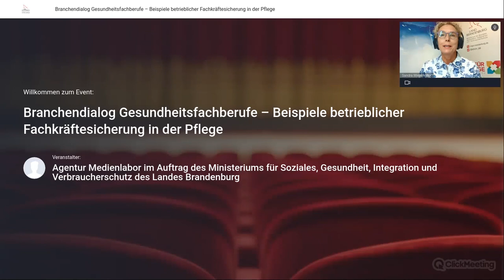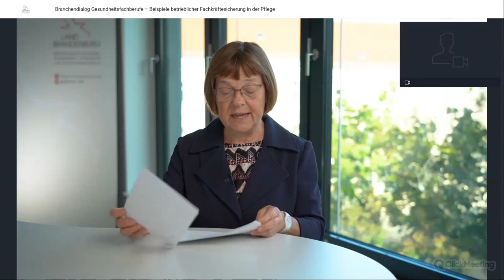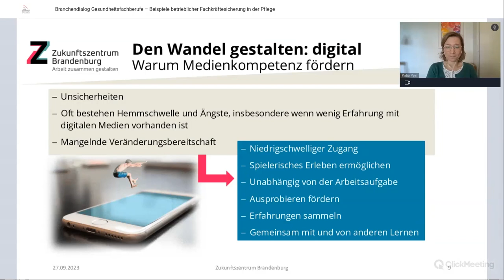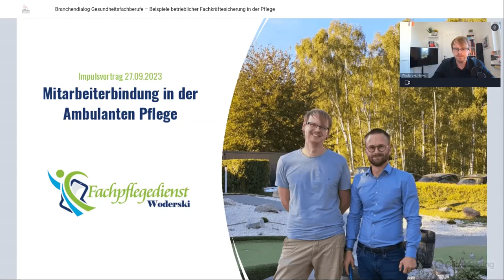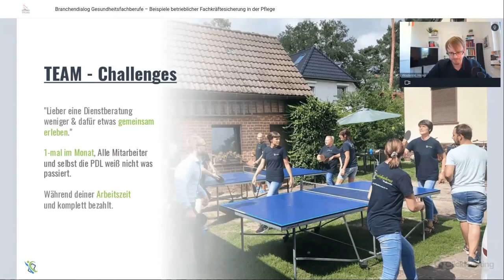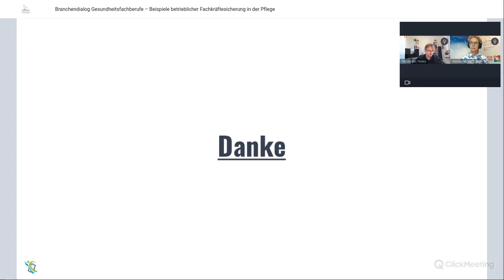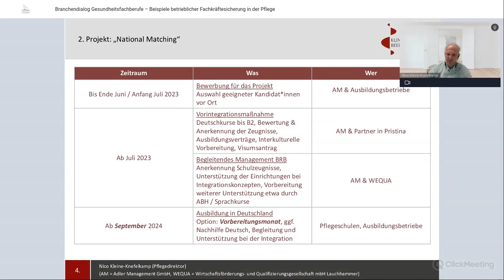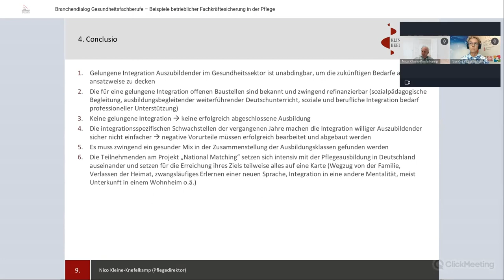Branchendialog Gesundheitsfachberufe – Beispiele betriebl. Fachkräftesicherung//Online-VA 27.9.2023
Diese Online-Veranstaltung bot allen Teilnehmerinnen und Teilnehmern eine exklusive Plattform, um sich durch den Austausch von Good-Practice-Beispielen aus betrieblicher Praxis inspirieren zu lassen und wertvolle Einblicke in erfolgreiche Strategien zu gewinnen.

Praxisnahe Good-Practice-Beispiele: Verschiedene Einrichtungen präsentierten ihre bewährten Ansätze zur Fachkräftesicherung in der Pflege, was eine hervorragende Gelegenheit geboten hat, von bewährten Methoden zu lernen.

Praktische Anregungen für unternehmerisches Handeln: Aufgrund des betrieblichen Charakters der Veranstaltung, sowohl in Bezug auf ReferentInnen als auch Zielgruppe, konnten nicht nur inspirierende Ideen mitgenommen werden. Es wurden auch konkrete Impulse gegeben, wie sie diese in ihren eigenen Einrichtung umsetzen könnten.

Beratungs- und Fördermöglichkeiten: Während der Podiumsdiskussion gab die Wirtschaftsförderung Brandenburg (WFBB) Einblicke in vielfältige Beratungs- und Förderangebote. Zudem wurden Grußwörter von Ministerin Ursula Nonnemacher (Ministerium für Soziales, Gesundheit, Integration und Verbraucherschutz des Landes Brandenburg/MSGIV) und Dr. Ramona Schröder (Regionaldirektion Berlin-Brandenburg der Arbeitsagentur) gezeigt.

Organisation, Durchführung und Aufzeichnung: Agentur Medienlabor